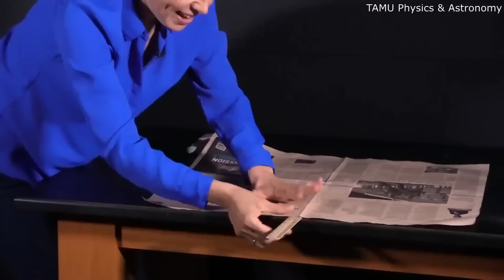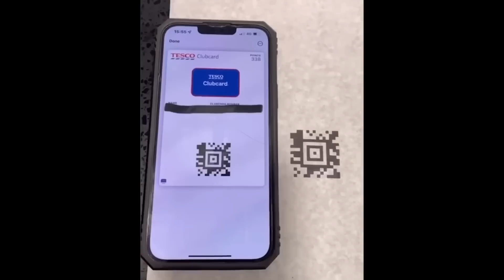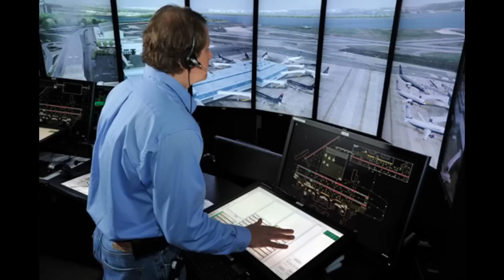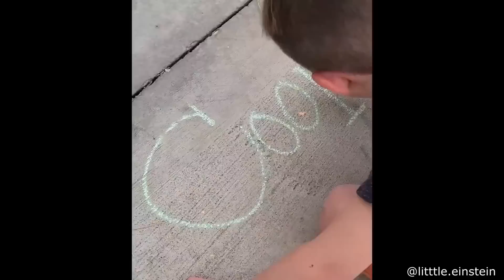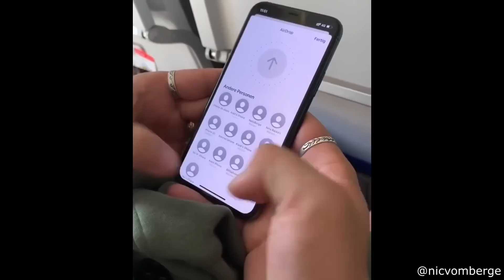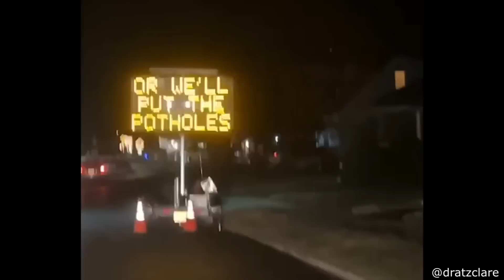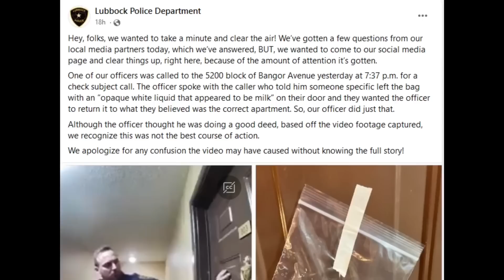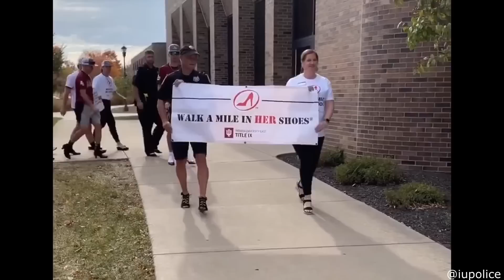1 Hour Of Daily Dose Of Internet *JUST ONE INTRO ONLY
About 1 hour of Daily Dose of Internet (Part 3)
I edited out the intro and the outro for every individual clip and made it into a full 1-hour version. Hope you learn something from this video!

No, I did not steal this video. Instead, I had full permission to do this from the creator himself so a massive shoutout to Daily Dose Of Internet for allowing me access!

Daily Dose Of Internet has helped my channel a lot in different ways. I also contribute to his channel by making videos like this, bringing in more viewers to discover his channel, and leading to higher audiences. I hope you understand how this works.

Much Love,
JDXGamingZ :)